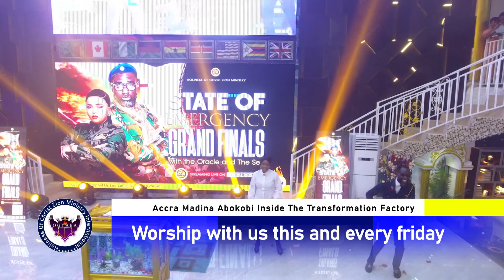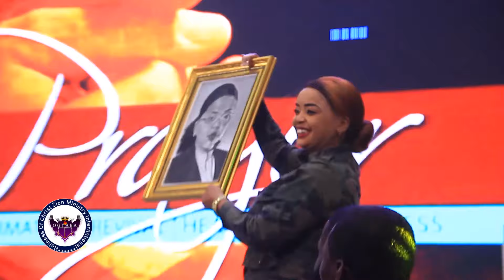😭She Cr!ed and Beg The Seer, Dr. Prophet Ogyaba, After He Propmised to Str!pped Her N@ked after...